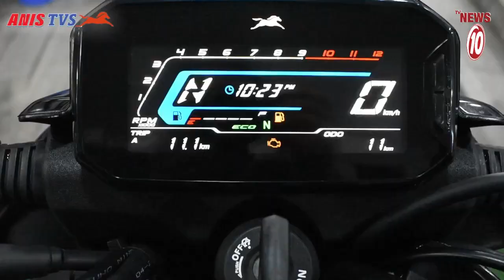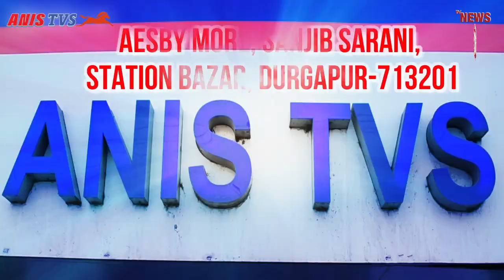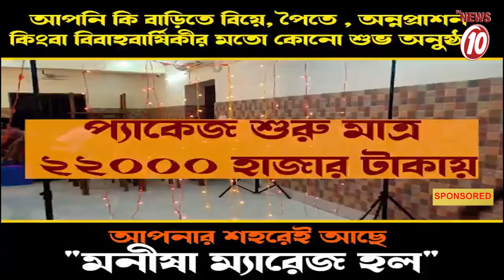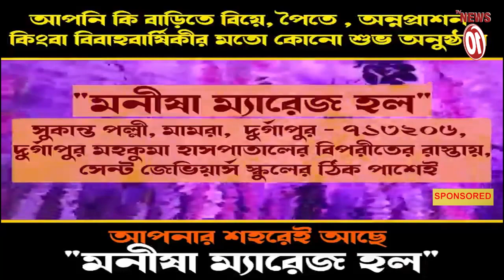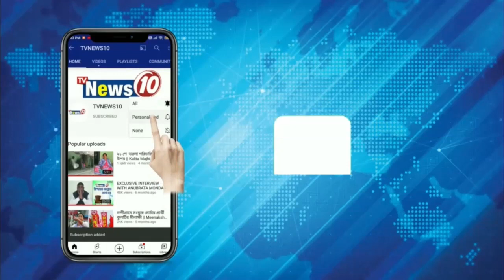পুস্তকালয় উদ্বোধনে সাংসদ শত্রুঘ্ন